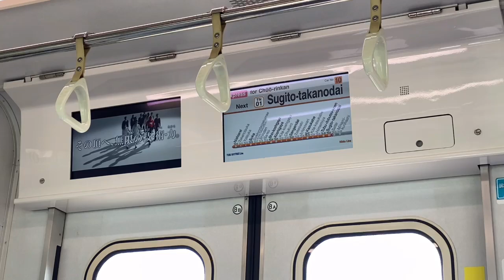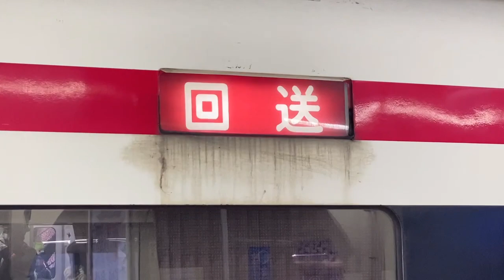東武鉄道素材集その1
◆カニコロン系列official（Twitter）